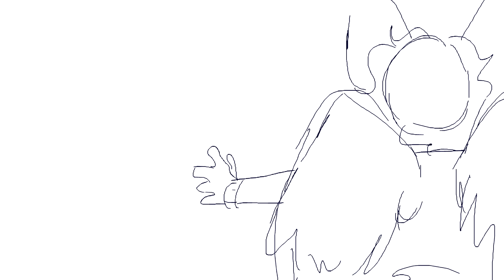hit or miss? i guess they never miss HRRN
i didnt want to make this public but aster told me too